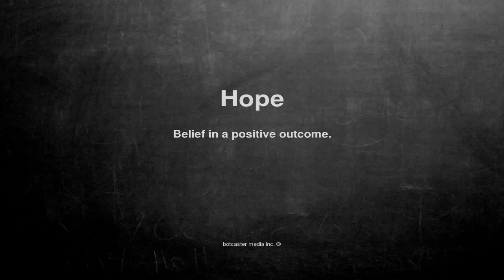Medical vocabulary: What does Hope mean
What does Hope mean in English?